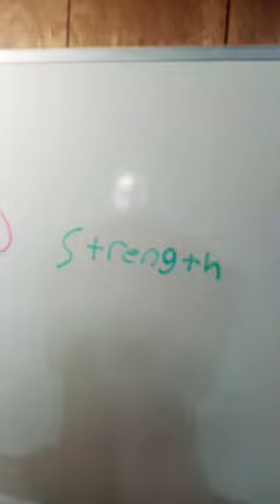double plunger camera man vs scientist skibidi toilet